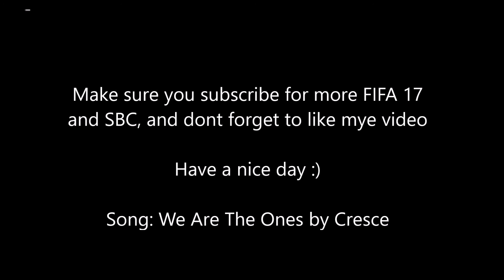Should You do The Liga Nos SBC? FIFA 17 Squad Building Challenge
If you do not know if you shall make the Liga Nos SBC, watch this video